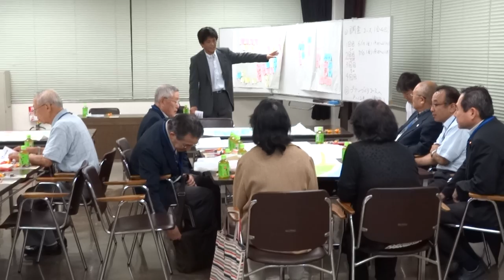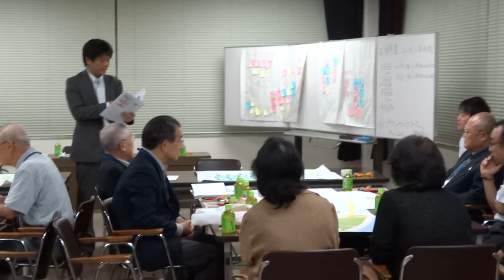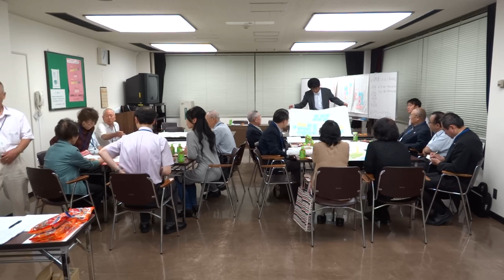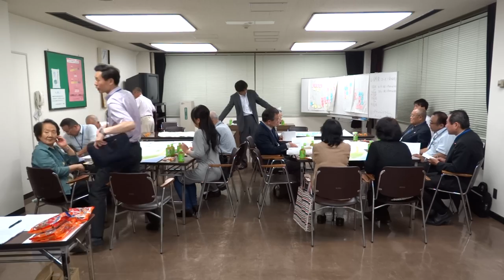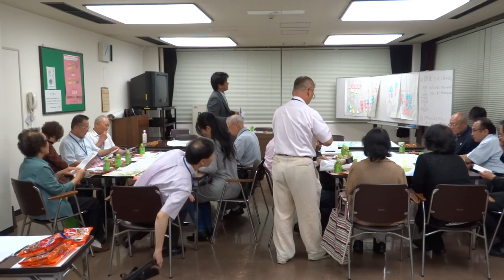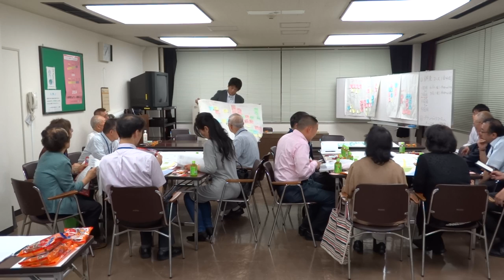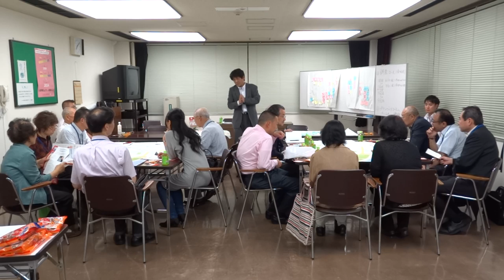002 浅草北部 ことぶき商店会 会議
002　台東区　今戸　橋場　（東京）